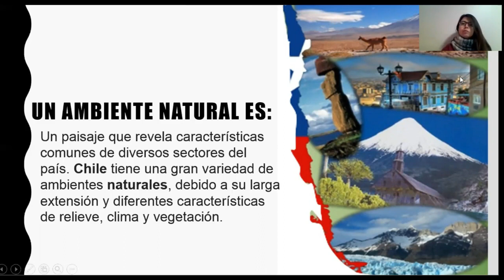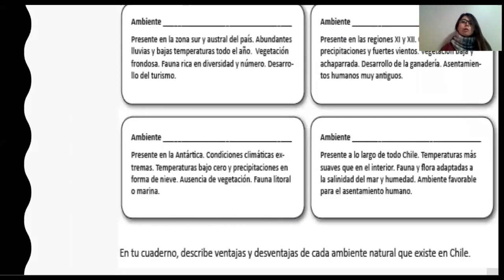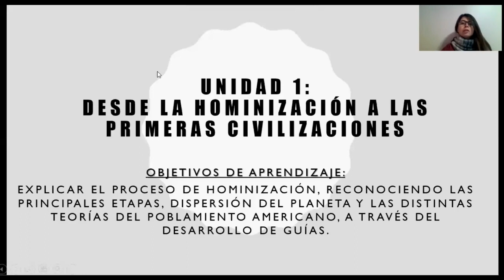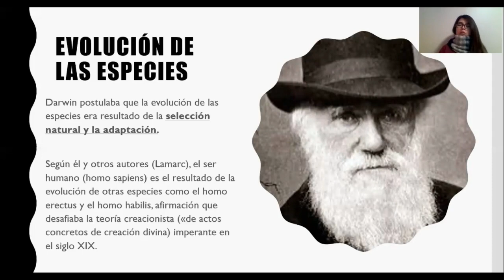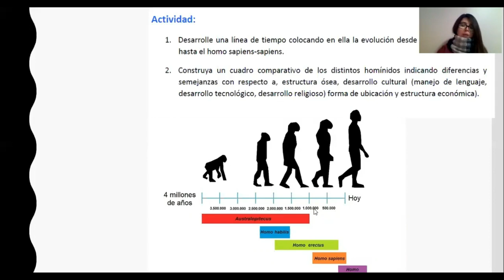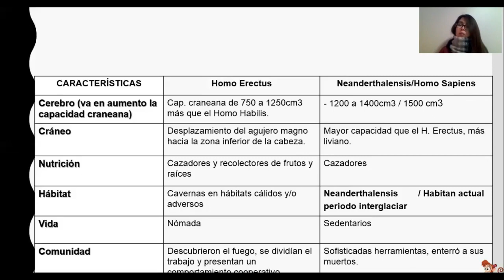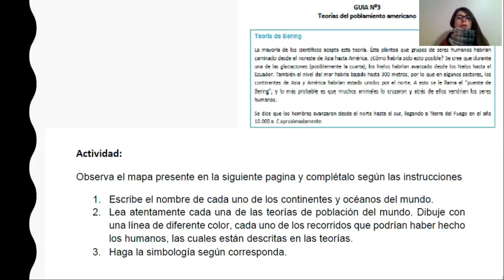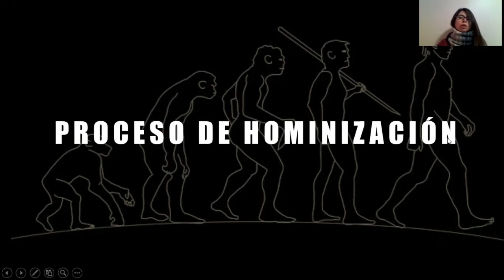SÉPTIMO BÁSICO HISTORIA GUÍA 1 2 3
Unidad 0: Ambientes Naturales de Chile
*Repaso: Identificar los ambientes naturales de Chile
Unidad I: Organización política y participación democrática en Chile

Temas:
*Comprender el concepto de Evolución
*Comprender el proceso de Hominización y sus principales características
* Identificar las teorías del poblamiento de América y ubicarlos en un mapa.

Revisión de guías N.º 1 – 2 – 3